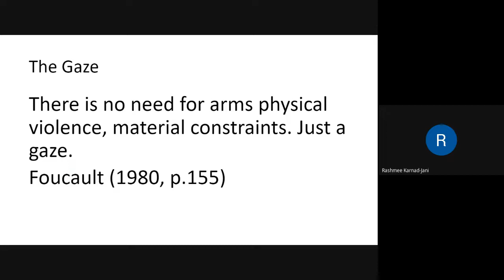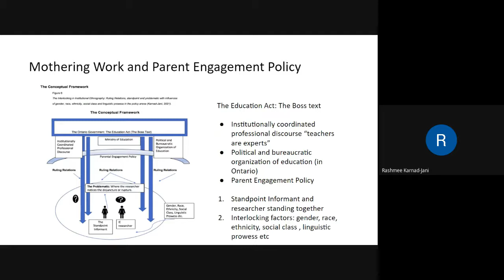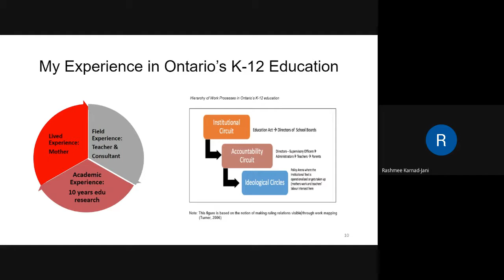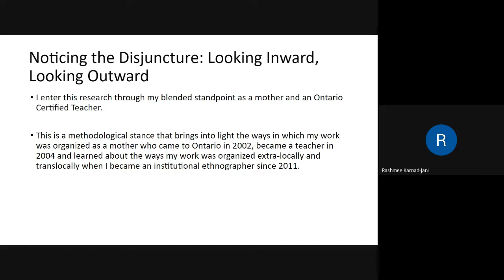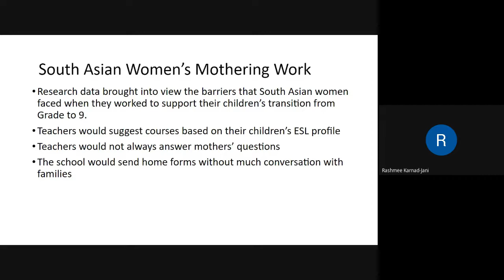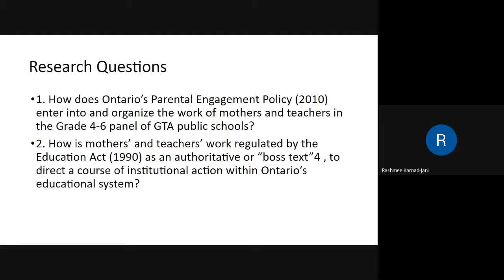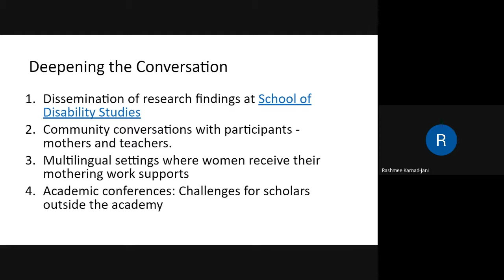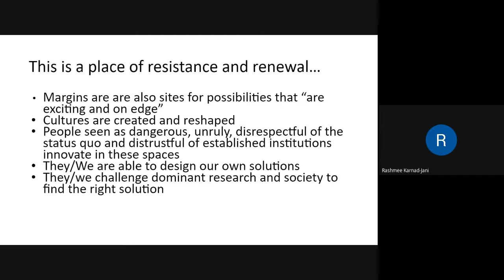From Mrs to Ms to Dr Mothering Work and Returning the Gaze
Presentation by Rashmee Karnad-Jani, University of Toronto, entitled, "“From Mrs. to Ms. to Dr: Mothering Work and Talking Back“ for the panel, "Single Parents: Challenges and Resistance," at the conference, "Reimagining our Worlds from Below: Transnational Conversations on Resistance, Movements, and Transformations," May 2022